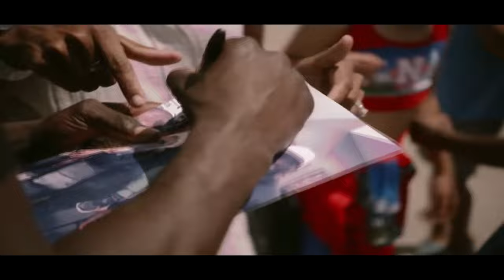Top 5 Pound-For-Pound Boxers In The World (2023)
Welcome to the Boxing channel. This is my list of 5 best pound-for-pound boxers in 2023.

Narrated: Rick M